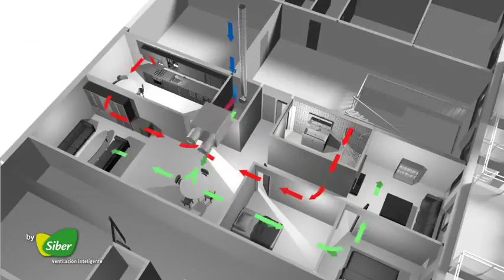Ventilación residencial - Sistema VMC DF plurifamiliar de SIBER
Descubre las característica y ventajas del sistema VMC DF plurifamiliar de SIBER

Consulta disponibilidad de este producto y otros productos de SIBER en nuestra tienda

Blog http//blg.proinco.es